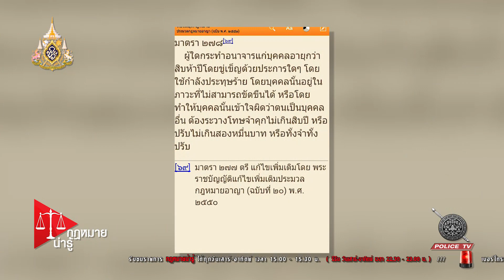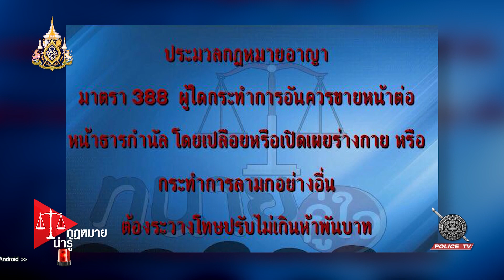รายการ กฏหมายน่ารู้ : กฏหมายการทำอนาจารในวันสงกรานต์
รายการ กฎหมายน่ารู้ จะพาไปคุยเกี่ยวประเด็นที่น่าสนใจเกี่ยวกับทางด้านกฎหมาย
ออกอากาศทุก วันเสาร์ - อาทิตย์ 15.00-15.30 น.